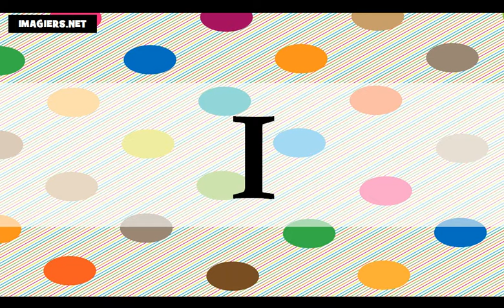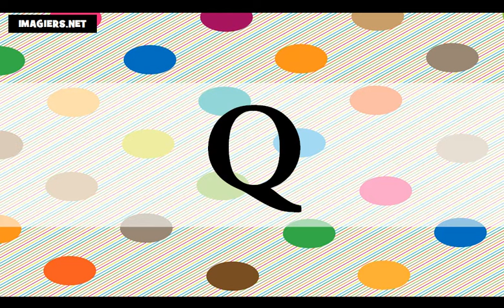เรียนภาษาฝรั่งเศส